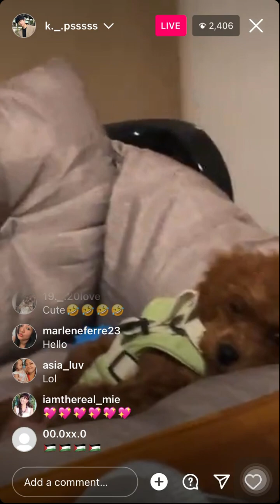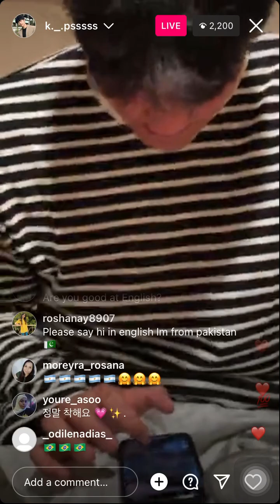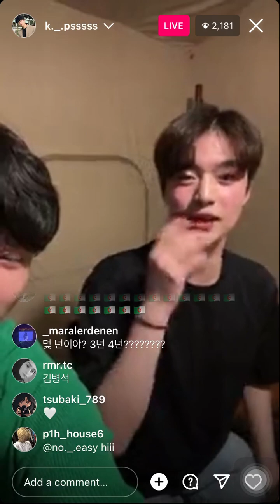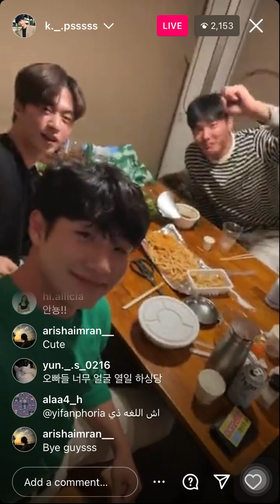pyeongji_couple & Se Yeon Nineteen to twenty Netflix 230930 insta live